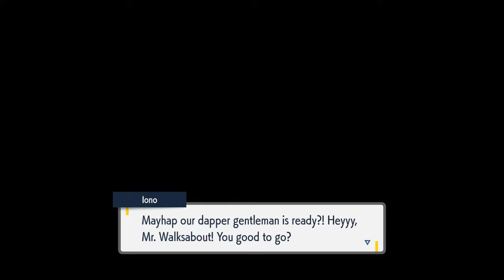An Electrifying Stream! - Let's Play Pokémon Scarlet Episode 26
We take on the electric gym and face off against the streamer queen herself Iono.

Game Description: Welcome to the wide-open world of the Paldea region

The Pokémon Scarlet Logo is Trademark of Nintendo of America Inc.